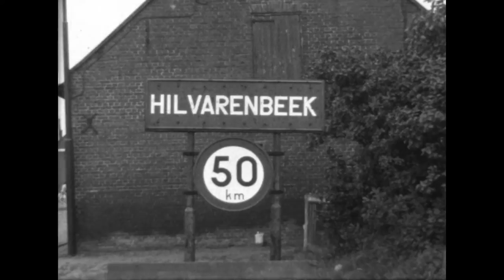Groot Kempische Cultuurdagen, Hilvarenbeek. 1961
De film bevat beelden van tientallen bekende Bekenaren, Kempenaren, Vlamingen en Nederlanders. Van Albert van Dalsum, bisschop Wim Bekkers en dr. P.C. de Brouwer zijn het de laatste bewegende beelden. Historische fragmenten zijn de onthulling van het beeldje van Sint-Clara, patrones van de evenementen op de Vrijthof (kermis, wandel4daagse, concerten), de gildes Sint Sebastiaan en Sint Joris, die op zondag de gasten begeleiden van pastorie naar kerk en omgekeerd.
Collectie RAT 419  D 0211